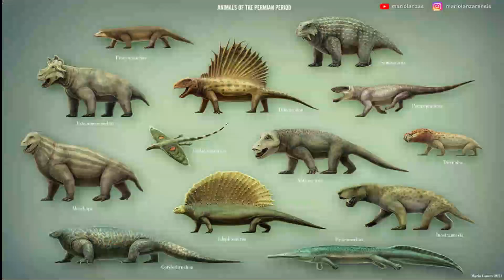The Creatures that Lived on Earth Before the Dinosaurs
Have you ever wondered what the world was like before the reign of the mighty dinosaurs? You may be surprised to learn that the creatures that roamed the earth during that time were nothing short of bizarre. While dinosaurs are often the first thing that comes to mind when we think of prehistoric creatures, there were countless other species that thrived before their rise to dominance. In this 5000-word article, we will explore the strange and fascinating creatures that inhabited the earth before the dinosaurs.